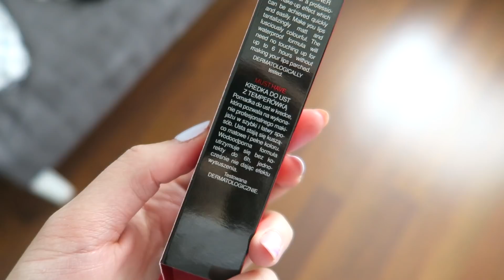VLOGOTEST CZYLI TESTOWANIE NOWOŚCI: DZIWNY PUDER BECCA, RÓŻ I POMADKA SINSKIN | Milena Makeup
TESTOWANE W FILMIE:
► Becca Hydra-Mist set & refresh powder
(niedługo dostępny w Sephora)
► SINSKIN must have mineral blush powder, 032 loved

►Na paznokciach - Semilac 279 light violet + 273 creamy beige
►Bluzka - Mohito